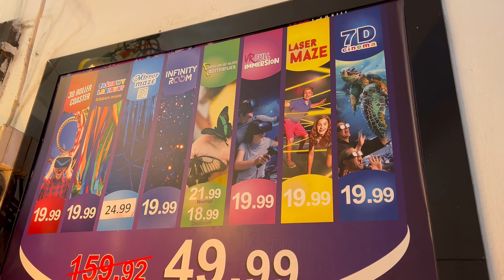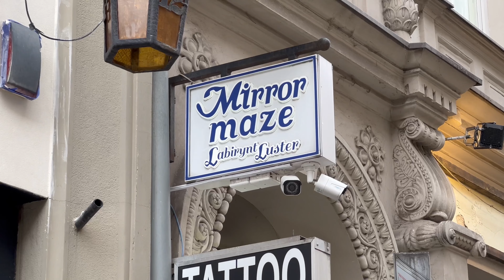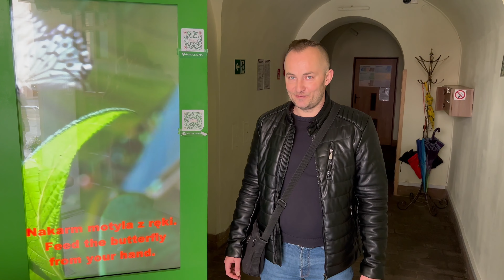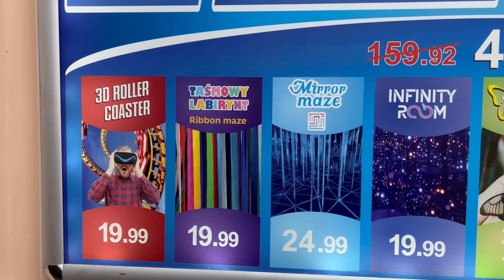66. House of Attractions- Labirynt Lustrzany 4K- Co warto zobaczyć w Krakowie ?🇵🇱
Na moich filmach pokazuję ciekawe miejsce w Polsce i na Świecie które warto zobaczyć wykorzystując również filmy z drona